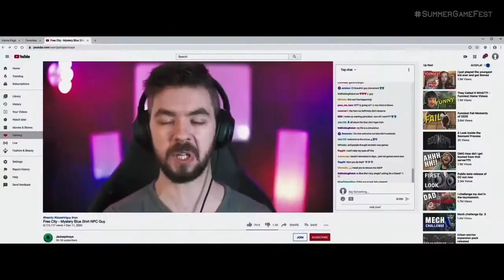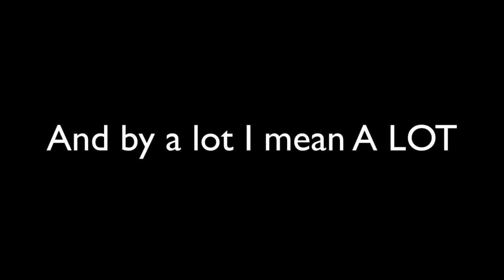Movie Plot in Minutes - Free Guy (2021) Review | Koalamano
A video where I try to make a review about the movie Free Guy. Starring Ryan Reynolds, Jodie Comer, Joe Keery, and Lil Rel Howery. Check it out!

P.s: I love how the matrix poster turn out bc of the glitch that happen lol

remember to ѕυвѕcrιвe, coммenт, lιĸe, and ѕнare! 🔔

ᴛɪᴍᴇꜱᴛᴀᴍᴘꜱ:
00:00 Intro
00:19 Free guy plot
00:34 The main cast
00:54 Director
01:14 The plot
01:26 Editing aspect of this film
01:40 Why did I pick this movie to review?
02:20 My Rating for this movie